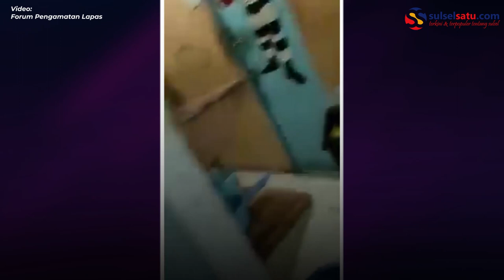Viral, Ruangan Mewah di Lapas Lhokseumawe, Kepala Lapas Beri Penjelasan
Terlihat tahanan ini memiliki sejumlah fasilitas mewah diantaranya, AC, TV, dispenser hingga alat memasak.

Kepala Lapas Kelas IIA Lhokseumawe Nawawi langsung memberikan klarifikasi terkait video tersebut.

Nawawi mengatakan video yang  viral tersebut diduga direkam tahun 2018 atau 2019.

Nawawi mengatakan bahwa dulu ruang tahanan narapidana tidak memadai, sehingga ruangan tersebut dijadikan tempat penampungan sementara.

Video terkini dan terbaru..